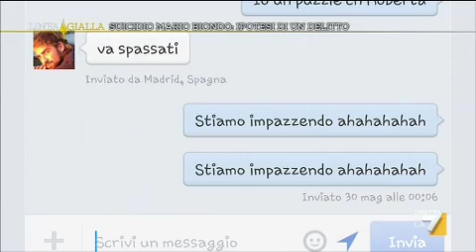LINEA GIALLA - MARIO BIONDO: LA SUA STORIA (26/11/2013)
C'è un ragazzo italiano che è morto in Spagna in circostanze misteriose. Si tratta del cameraman Mario Biondo, sposato con una famosa giornalista della tivù spagnola. Biondo viene trovato impiccato a casa sua a Madrid. La polizia spagnola archivia subito il caso come suicidio, ma la famiglia di Mario non ci sta e teme che dietro ci sia qualcos'altro. Ecco la sua storia (Servizio di Romana Marrocco)